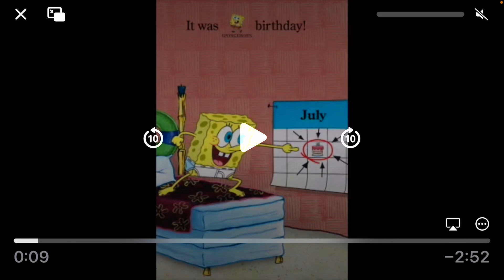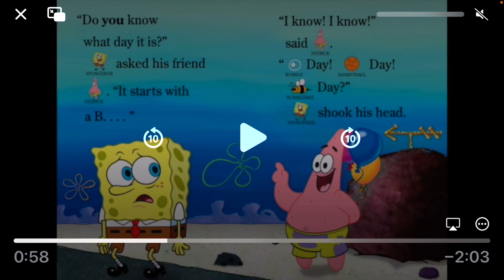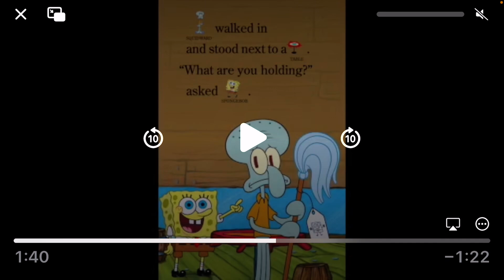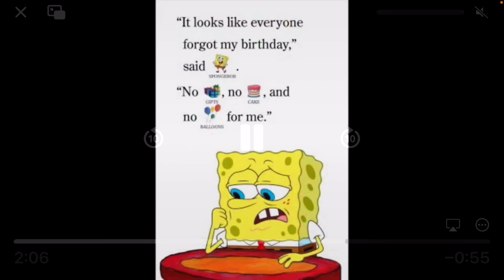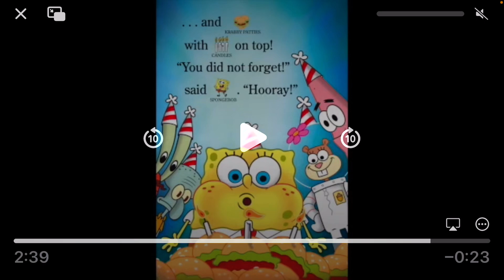Happy Birthday SpongeBob! Book Read And Loud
Voiceover Reading By Alexandra Reyes Give Me A 100K Views
By @roxanadominguez2823 And @SpongeBobNumber1Fan2003 And @Broadwaygirl918 And @istalkfictionalcharacters5194